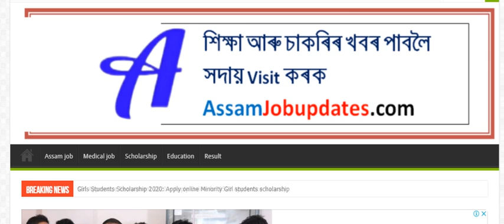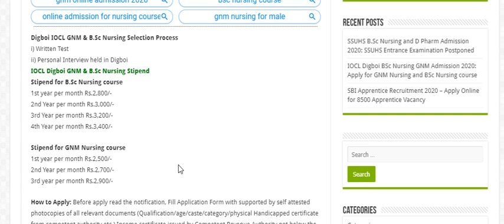Digboi IOCL GNM and BSc Nursing Admission Form fill up 2020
Digboi IOCL GNM and BSc Nursing Admission 2020